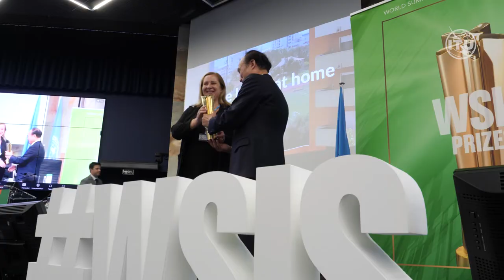WSIS FORUM 2022 Day 5 Highlights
Highlights from day 5 of the WSIS FORUM 2022, Geneva, Switzerland.

World Summit on the Information Society Forum 2022
The World Summit on the Information Society Forum 2022 represents the world's largest annual gathering of the ICT for development community. The WSIS Forum 2022 started from 15 March onwards in a virtual format with the final week being held physically with enhanced remote participation from 30 May to 3 June 2022 at the ITU Headquarters in Geneva, Switzerland, under the theme of ICTs for Well-Being, Inclusion and Resilience: WSIS Cooperation for Accelerating Progress on the SDGs. The WSIS Forum, co-organized by ITU, UNESCO, UNDP and UNCTAD, in close collaboration with all WSIS Action Line Facilitators/Co-Facilitators, has proven to be an efficient mechanism for coordination of multi-stakeholder implementation activities, information exchange, creation of knowledge, sharing of best practices and continues to provide assistance in developing multi-stakeholder and public/private partnerships to advance development goals. This Forum will provide structured opportunities to network, learn and participate in multi-stakeholder discussions and consultations on WSIS implementation. The Agenda and Programme of the Forum will be built on the basis of the submissions received during the Open Consultation Process.

Furthermore, the 2022 WSIS Forum provides an opportunity to serve as a platform to track the achievements of WSIS Action Lines in collaboration with the UN Agencies involved and provide information and analyses of the implementation of WSIS Action Lines since 2005.